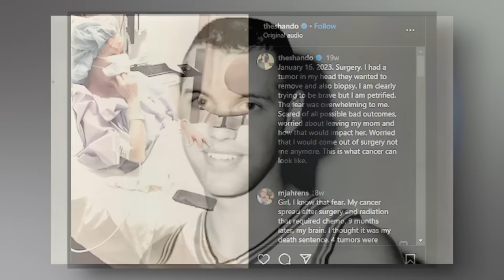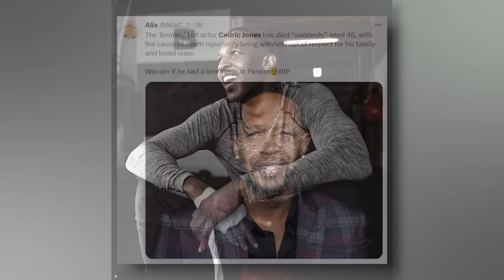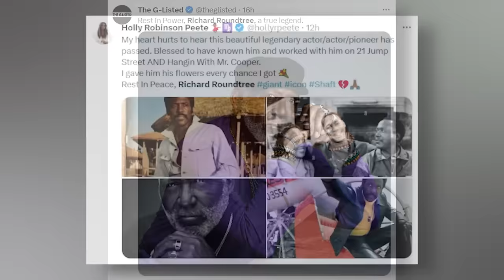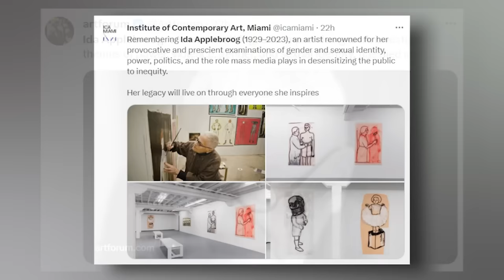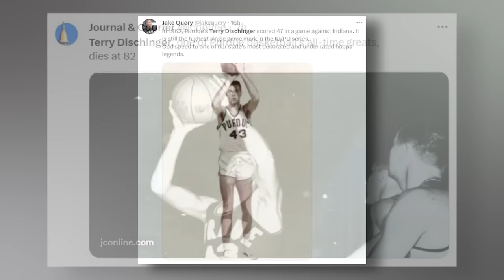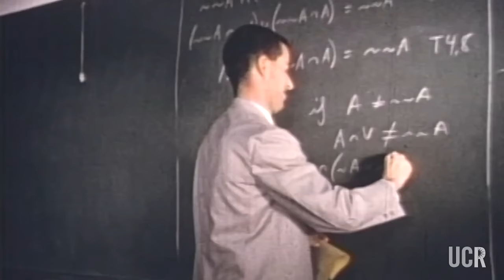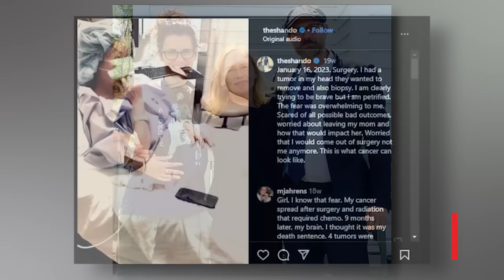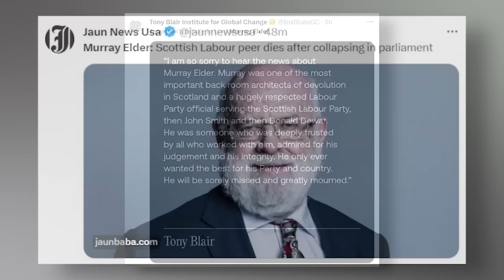'SOUTHPAW' Actor & 11 Legends Who Died Today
Welcome to the reflective edition of Immortal News for the 25th of October, 2023. As the days continue their inevitable march, we pause, reflect, and celebrate the luminaries whose legacies shine brightly, illuminating our collective journey through life.

Listen closely to Sue Wylie's unwavering voice, which resonated with rigor and passion throughout Kentucky's broadcasting halls, setting a standard for political reporting. Step into the boxing ring with Cedric "Beastie" Jones, then onto the silver screen, and finally into the hearts of those he inspired to shatter barriers. Be captivated by the artful beauty crafted by Juliana Rocha, a beacon in the beauty influencer community.

Revel in the iconic charisma of Richard Roundtree, whose portrayal in "Shaft" challenged and redefined cinema's racial boundaries. Wander the diverse paths of Rock Brynner, an embodiment of passion spanning from writing to entrepreneurship. Dive deep into Ida Applebroog's artistic realms, exploring audacious takes on gender, identity, and society.

Stand before the bench of J. Frederick Motz, a figurehead of the judicial system known for his unerring fairness. Relive the sporting highlights of Terry Dischinger, not only in college basketball's court but also in the Olympic arena, only to pivot to the nuanced field of dentistry. Traverse the corridors of Canadian democracy with Ian Shugart, a tireless advocate and public servant. Delve into the pages of history with Natalie Zemon Davis, shining a light on the oft-forgotten corners of early modern society.

Experience the transformative vision of Charles E. Young, who elevated UCLA to global prominence, and traverse the political landscapes of Britain with Murray Elder, a champion for Scotland and education.

With Immortal News, we step into the rich tapestries of these remarkable lives, remembering their unique contributions and enduring influence. Today, and always, we pay our respects and celebrate them, exclusively on Immortal News.